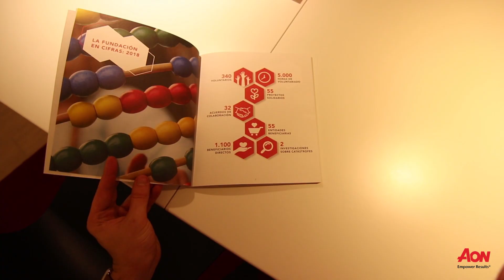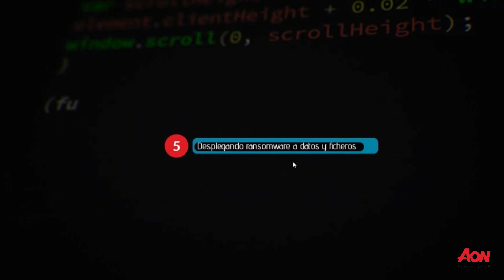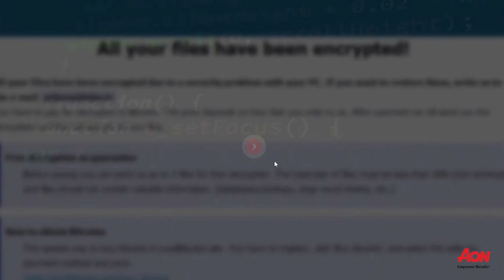“Ciberataque a nuestros empleados” | AON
AON UsaGenially, y por eso hoy charlamos con Lara y Elizabeth! Nos cuentan algunas de sus impresiones y usos que hacen con la herramienta que seguro ni te imaginabas!

Genial.ly es un software online para la creación de “recursos interactivos” (presentaciones, guías, dossiers, paneles/posters, microsites, etc.) sin necesidad de conocimientos en programación. Consigue animar todos tus proyectos, con Genially.

Síguenos!